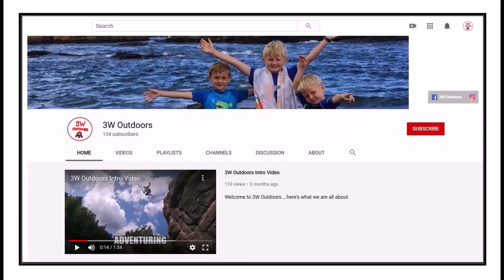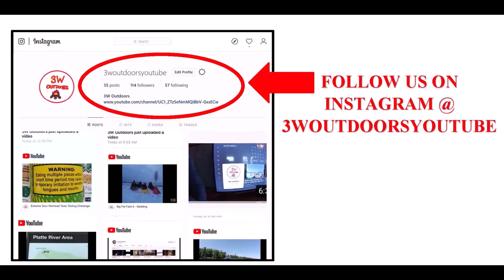Creek Walk- Exploring the Lower End of Laurel Fork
3W Outdoors explore the lower end of Laurel Creek in the rain and find lots of interesting things.